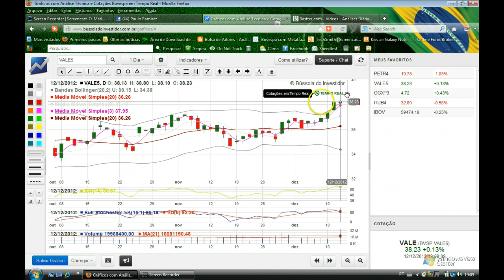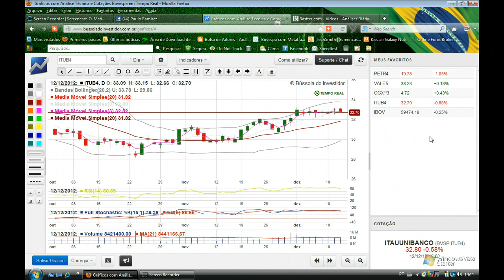Fechamento 12 de Dezembro de 2012